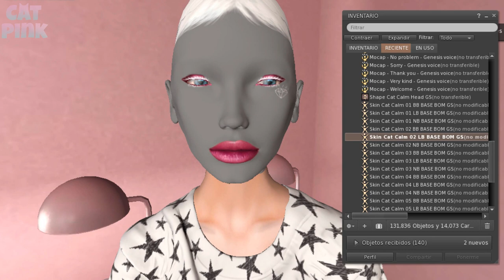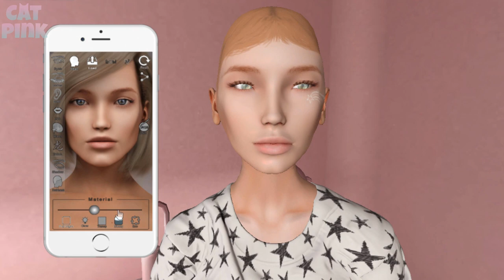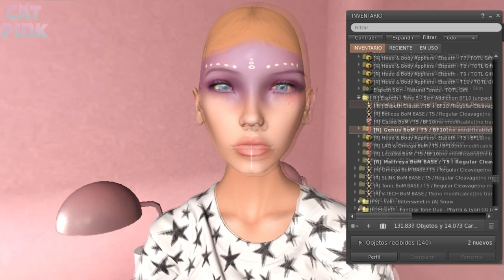👩55L$ PROMO | GENESIS CAT CALM HEAD | SECOND LIFE🧬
😻💕Nueva cabeza de Genesis Lab con descuento para miembros del grupo
😻💕New Discounted Genesis Lab Head for group members
✈️✈️ TP/Info ⬇️⬇️

📌UPDATE TEEN HEAD:
1. Added a layer of ears that allows you to hide the ears.
2. Added eye layer with split controls for left / right eye.
3. Changed default texture for lips.
4. Added split controls for left / right / upper / lower eyelashes
5. Added the possibility to load a specular map for layer of head.
6. Added button "M" (material) that allows to enable/ disable material on the head.
7. Added BOM for eyes.
8. Fixed some little bugs in cosmetic HUDs.
9. Fixed setting values in the HUD controls for the selected layer in the HUD Material Editor.